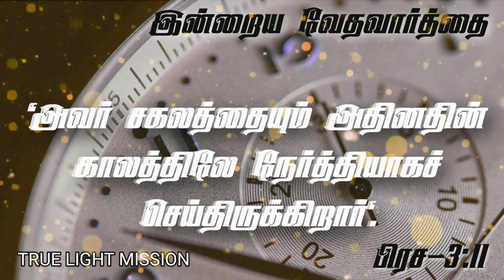Today's Bible Verse 25 April 2023